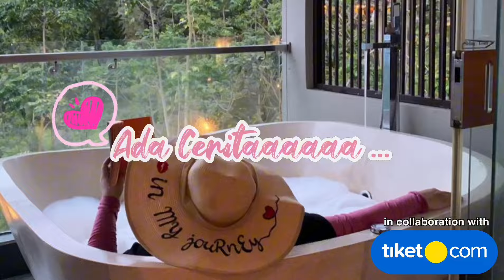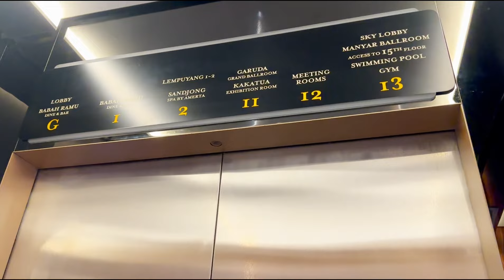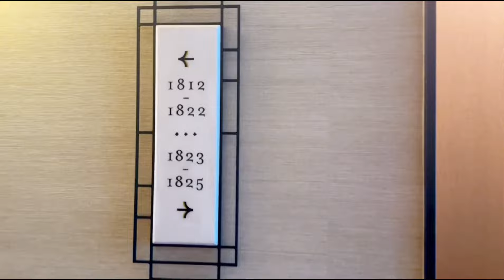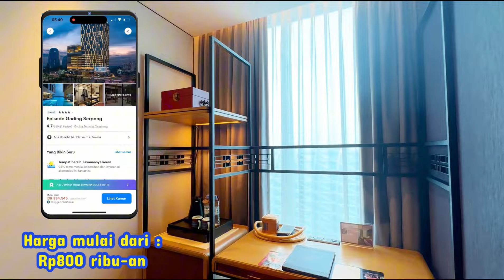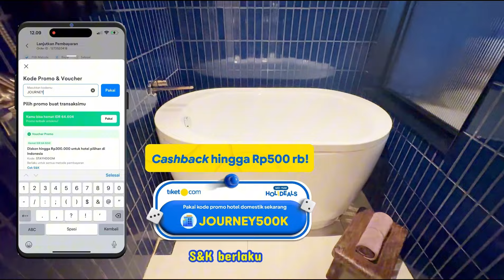HOTEL DENGAN BATHTUB TERBAIK AESTHETIC BANGET ‼️ HOTEL EPISODE GADING SERPONG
Siapa nih yang tiap weekend pengen liburan bareng keluarga? Liburan sambil staycation di hotel... pasti seru !!! untung banget ada tiket.com bisa pesan penginapan yang banyak diskonnya freen

•⁠  ⁠JOURNEY500K untuk hotel di dalam negeri
•⁠  ⁠IMJSTAY500K untuk hotel di luar negeri

1.⁠ ⁠Periode Promo : Hingga 31 Desember 2024
2.⁠ ⁠Periode Menginap : Kapanpun
3.⁠ ⁠Penggunaan voucher hanya berlaku pembelian melalui aplikasi tiket.com (iOS dan Android)
6.⁠ ⁠Promo berlaku untuk semua metode pembayaran.

Btw pesen akomodasi di tiket.com sekarang makin aman, karena ada 100% refund! Bebas pesen hotel, villa, atau apartment favorit kamu walaupun rencana nginep belum pasti. Bisa batalin rencana karena alasan apa pun dan uang kamu tetep bisa kembali! No stress, semua beres!

Ayo pesen tiket hotel murah di tiket.com sekarang!

untuk Episode Hotel Gading Serpong ini kita pesannya via tiket.com, lebih murah kalo click link ini :

Alamat : Jl. Gading Serpong Boulevard Barat No.7, Pakulonan Barat, Kec. Klp. Dua, Kabupaten Tangerang, Banten 15810

Mau tahu rekomendasi hotel lainnya? Tinggal follow @tiketcom aja!